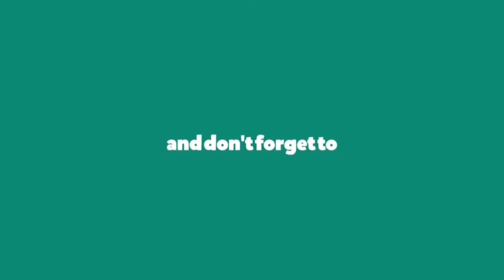Nenu Meeku Baga Kavalsina Vadini Team Interview With Sunaina | Kiran Abbavaram|| RJDigitalTV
In this channel we will focus on :-
• Movie Review
• Bollywood/Hollywood Movies in Hindi
Full on Entertainment Doses and Many more..